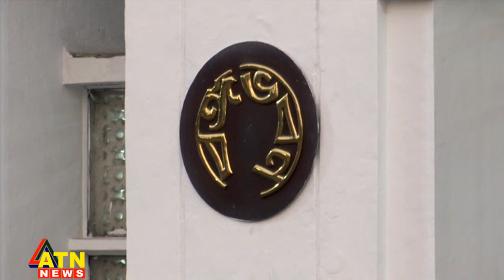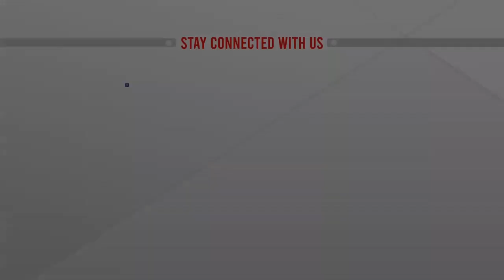ব্যক্তিত্ববান, নৈতিক মেরুদন্ড সম্পন্নদের নিয়ে নির্বাচন কমিশন গঠনের প্রস্তাব